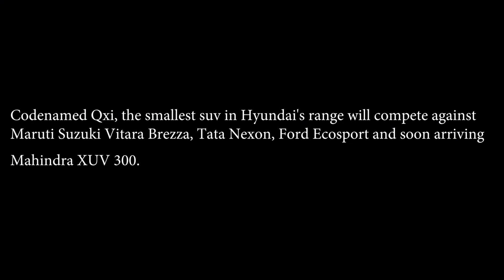All New Hyundai Styx 2019 | to take on Mahindra Xuv 300, Tata Nexon, Vitara Brezza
All new Hyundai's sub 4 meter SUV to take on Mahindra XUV 300, Tata Nexon, Vitara Brezza